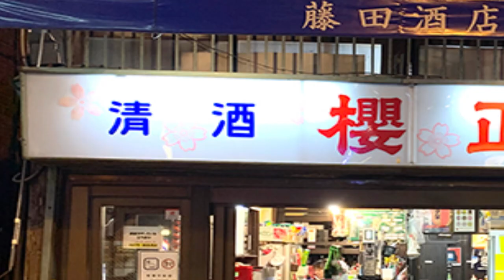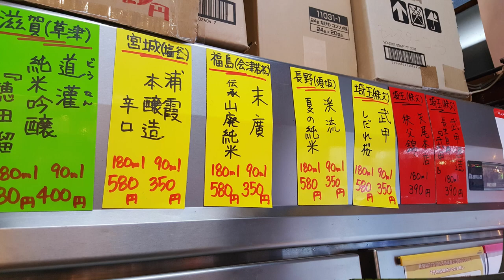【角打ち】創業80年以上の老舗酒店【藤田酒店】さんで角打ちしながら贅沢な時間を過ごしましたっていうお話♪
今回サラリーマンの街【神田】で昭和レトロな雰囲気で角打ちが出来る【藤田酒店】さんにお邪魔しました♪
創業80年以上のお店は雰囲気が抜群によく、切盛りされてるご夫婦の物腰の柔らかさに感動しながら贅沢な時間を過ごしました！
日本酒も10種類以上常備されていておつまみの種類も定番の缶詰はもちろん、女将さんお手製おつまみなんかも♪
角打ち初心者必見です！

神田【藤田酒店】の基本情報（食べログ：引用）

コチラの動画も是非ご覧下さい！

◉【門前仲町】の超有名角打ち店で日本酒爆飲したら泥の酔になってしまった…

【独身奇族の再生リストはコチラ】

🌟僕が良く見ている動画♪
◎たっチャンネルさん